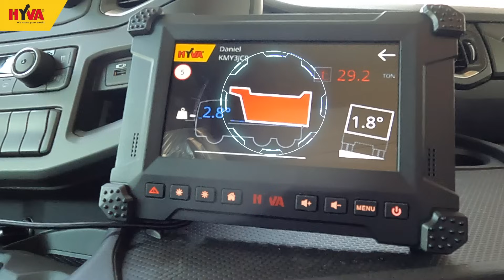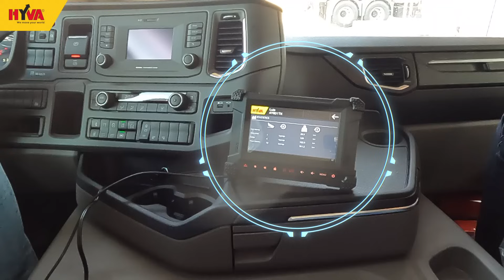HYVA PERFECT MATCH - SMART SYSTEM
No matter where and for which application you would like to use Hyva equipment. It will be always the best choice.  Our equipment perfectly matches the highest standards.
The goal of our company is to meet customer requirements and deliver a product which will fully cover all demands. Hyva's „Perfect Match” is not only delivering the product it is building relationships between companies and people. You can meet Hyva solutions in every part of the world, even in the most difficult conditions. Our key pillars: durability, innovation, sustainability, economic advantages, environmental & social responsibility and customer excellence are integrated in everything we do. Our Smart system gives you a competitive advantage on your tipper truck. Get crucial insight in the truck and body to improve safety, make tipping easier, and save time. Our line of intelligent tipping systems, Smart, is designed to make the most of each tip. Smart is designed to increase fleet efficiency and deliver safe and productive tipping. Smart combines on-board sensors and hardware with a connected cloud platform to further to improve productivity through analysis and reporting of secure and trustworthy operating data.